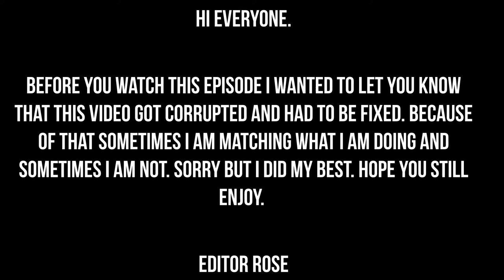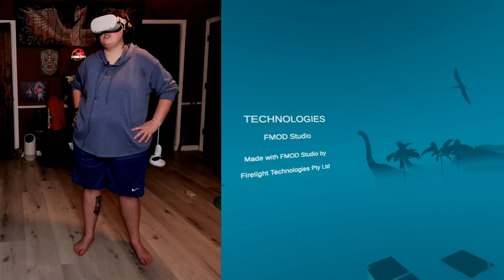Death💀👻 | Jurassic World Aftermath {7}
Jurassic World Aftermath is a suspenseful VR survival adventure. Crash-landing on Isla Nublar after the fall of Jurassic World, you find yourself trapped in a research facility when your mission to recover valuable information goes disastrously wrong. To survive, you’ll need to explore and solve puzzles while distracting and evading the three ferocious Velociraptors that stalk your every move.